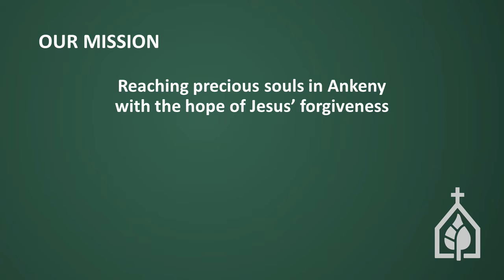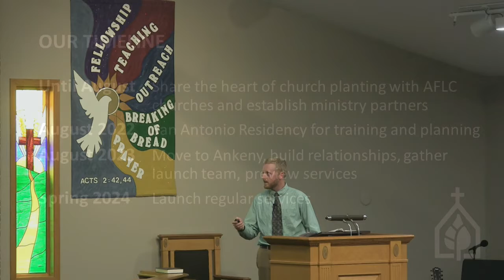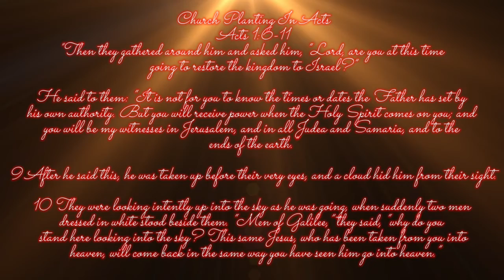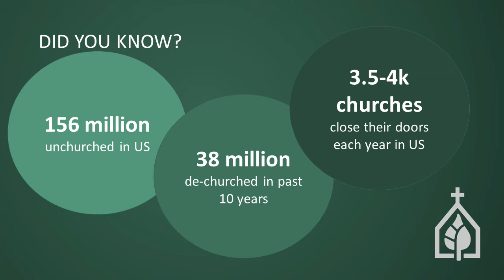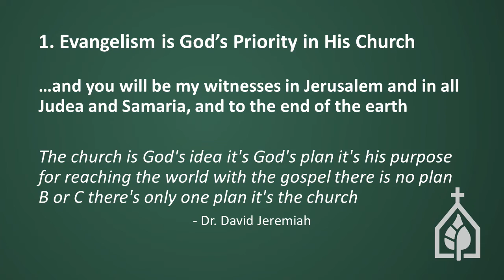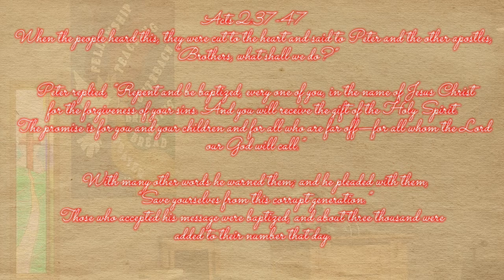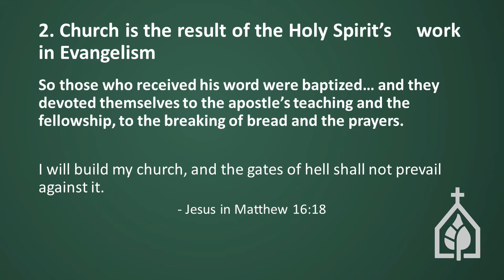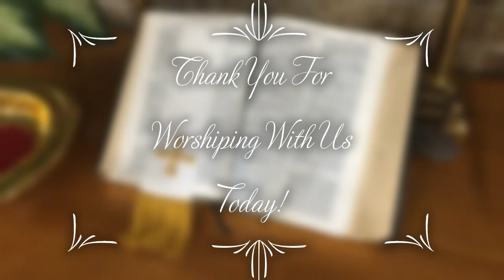Why We Plant Churches - Selections From Acts 1, 2 & 16 - Pastor Matthew Pillman